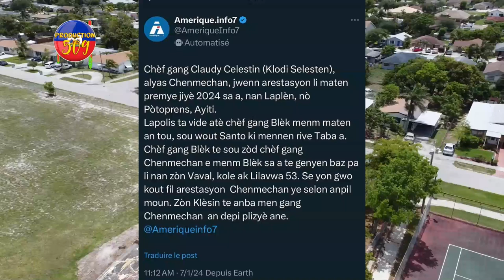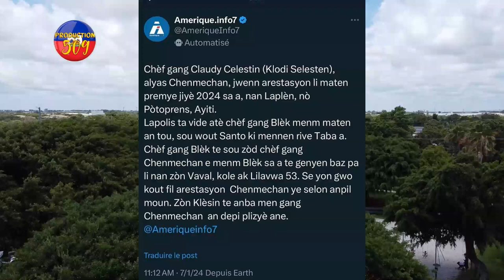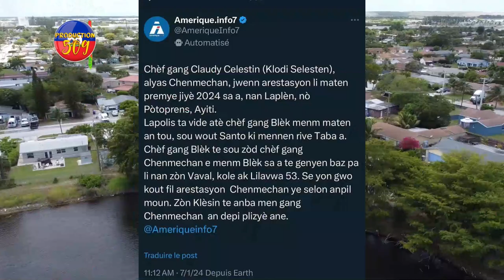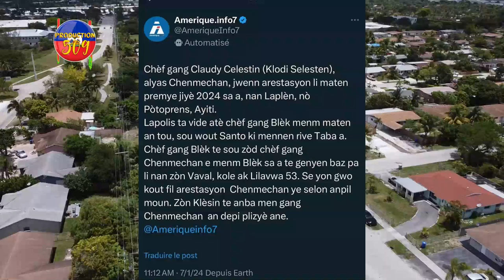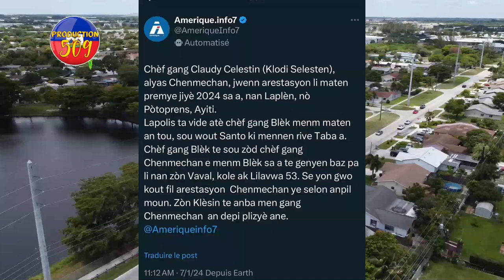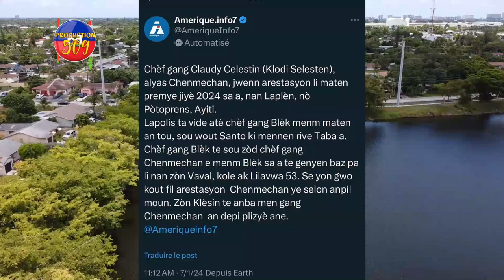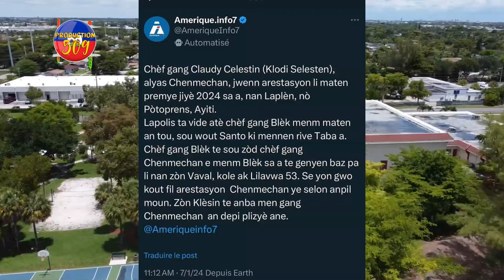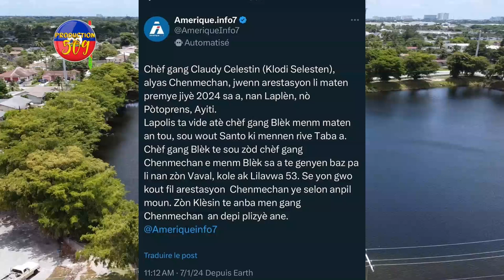Se Fini Chef G4ng JEFF Pran Bwa Kale, Lapolis Arete CHEN MECHAN, Bandi GRESYE Yo Fè SWAT Kouri